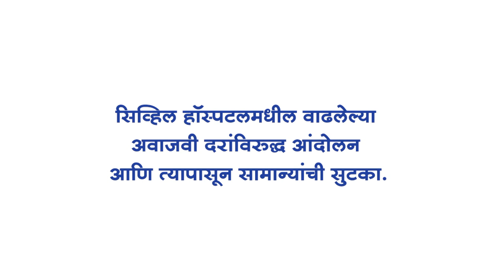सर्वसामान्यांचे हिताचे काम करणाऱ्या प्रणिती शिंदे यांना विजयी करा-सिंधिया